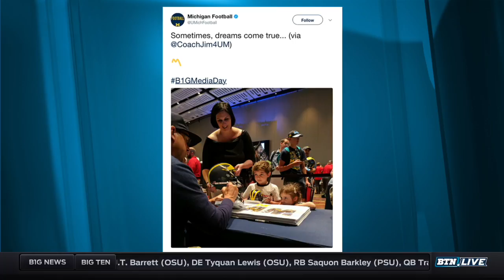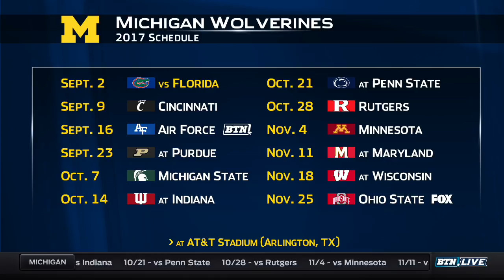Michigan Players Preview 2017 Season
Mike McCray, Maurice Hurst, and Mason Cole preview the 2017 season for Michigan.